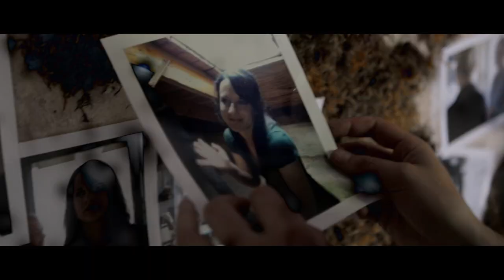Stun - Level Up Errors (Official Video)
Level Up Errors is written and performed by STUN. Recorded by Kurt Ebelhäuser and mastered by Dog Young.